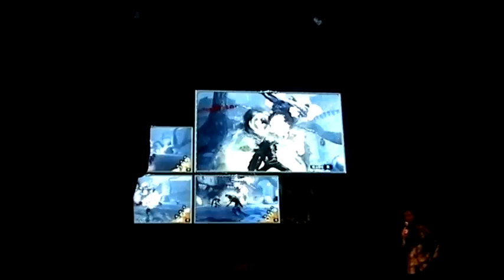Soul Sacrifice - Gameplay PS Vita #2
Lors de la conférence au Japon pour présenter le jeu d'action Soul Sacrifice, une personne a pu filmer deux vidéos de gameplay du titre dans sa version PlayStation Vita.